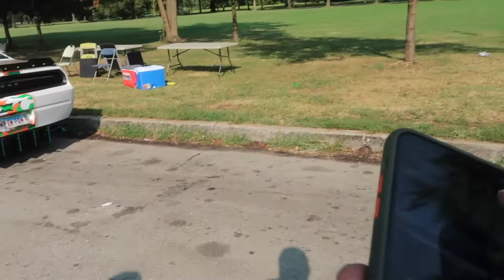Chicago's STUNNA JAM! Cj on 32s, Playboy Geezy, Stunna Reese and More!